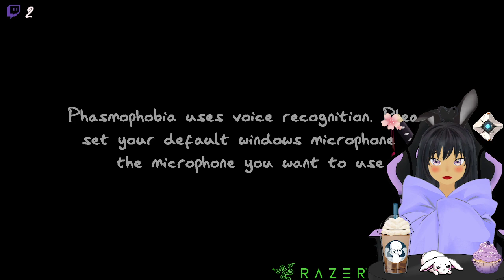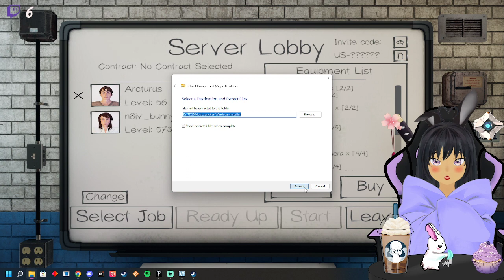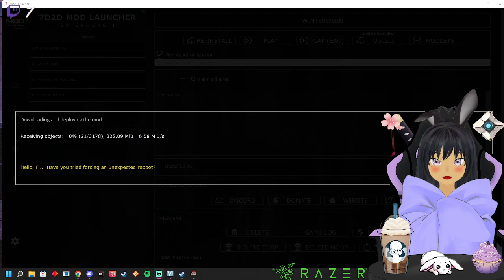Scary Game day!! come hangout!